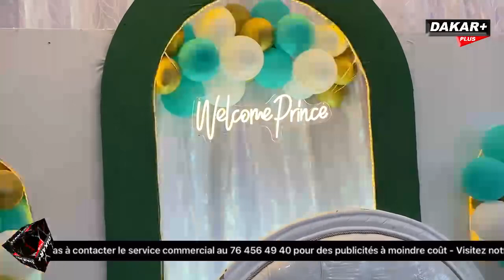Baptême Balla Gaye 2: Voici les premiers images